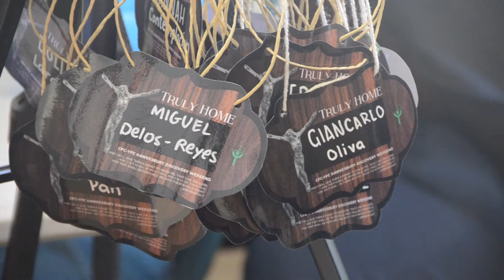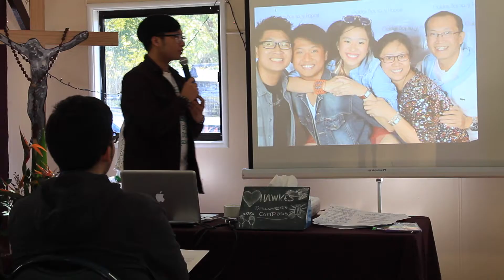Discovery Camp '15